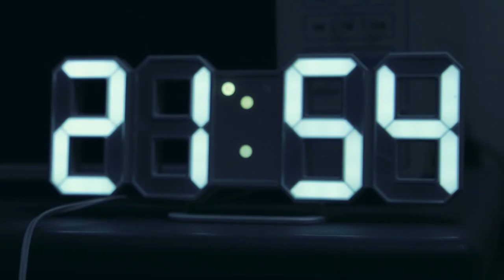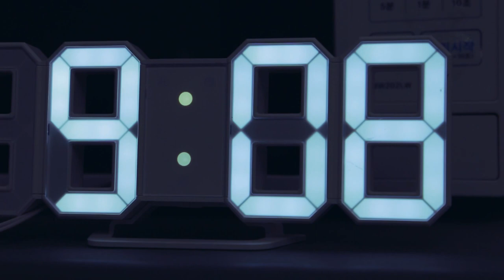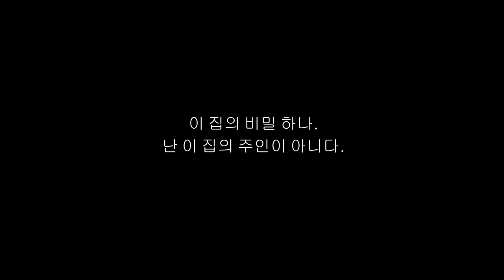동거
대학생 단편영화 동아리 "영화같은 소리하네"의 영화 동거입니다.